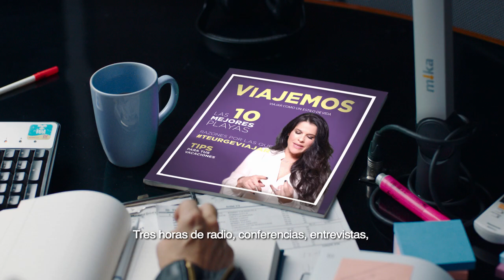A Martha Debayle le urge viajar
Entre portadas, revistas, tres horas de radio todos los días y miles de juntas, la jefa ya estaba alucinando. Así que decidió salir a viajar. Miren que tal le fue.